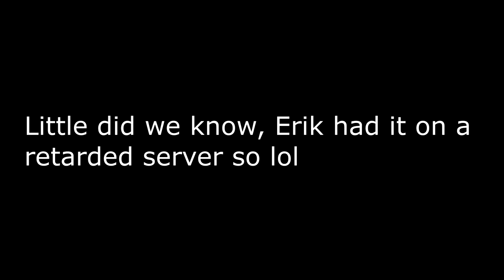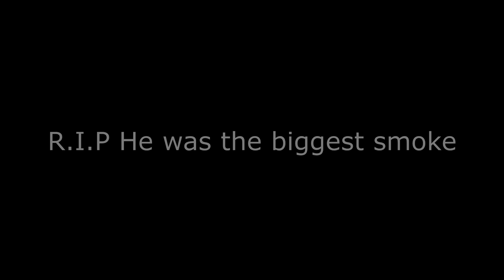Left 4 Dead 2 - With Co. (KingEliteLoki & Crazyfireball808)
never letting cfb host again.